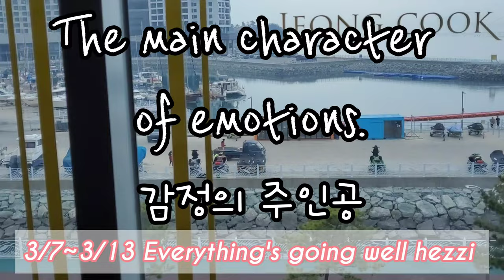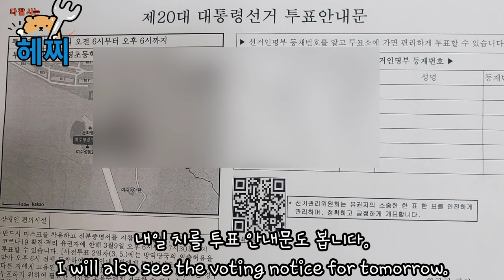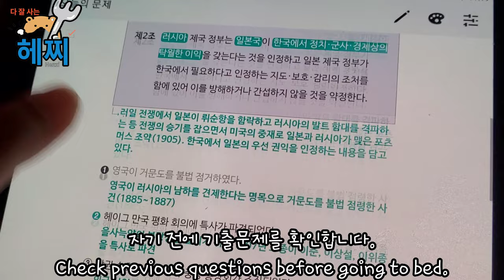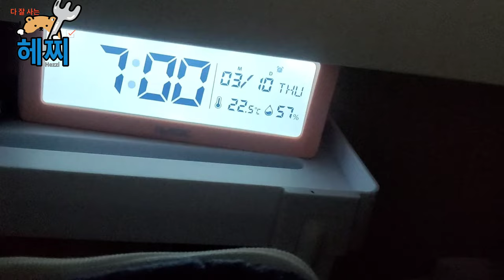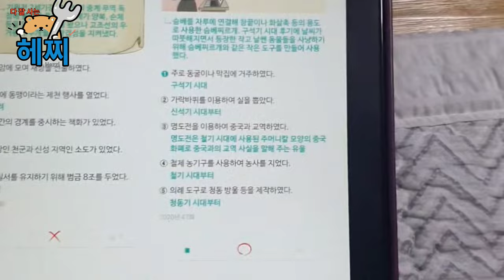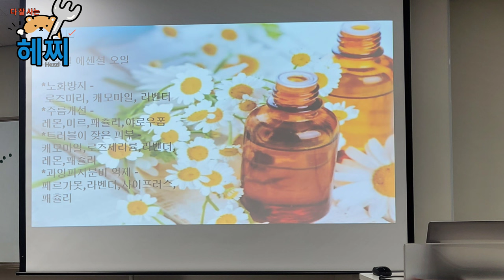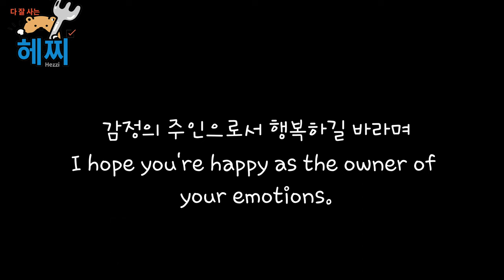ENG) 10분 Vlog | 여수경원이네 | 왕비돈까스 | 여수솔레일 | 다이소캣그라스 | 고양이애교 | 미어캣산책 | 청도휴게소 | 크리스피도넛